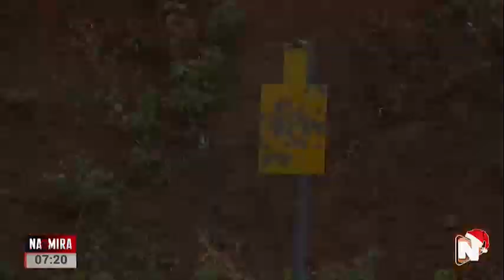AGENTES DA GUARDA MUNICIPAL DE ARAGUAÍNA REALIZAM TREINAMENTO DE TIRO - MIRA - 23-11-23